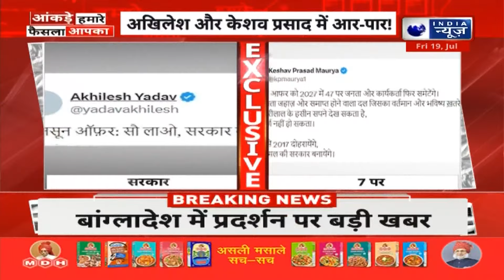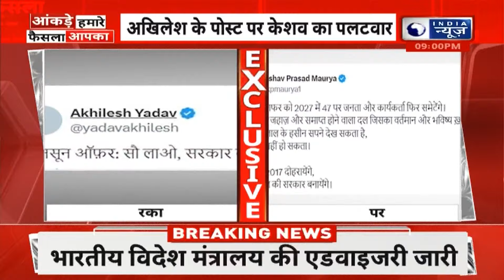Top News Today: सरकार और संगठन के बाद Keshav Prasad Maurya का Akhilesh Yadav पर बड़ा हमला | UP News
Bangladesh Student Protest Breaking: आरक्षण की हटाने मांग को लेकर प्रदर्शन में 32 छात्रों की मौत हो गई है। दूसरे दिन भी छात्रों का हिंसक प्रदर्शन जारी है, उग्र प्रदर्शन के छात्रा पुलिस के एक्शन से कई छात्र घायल हो गए हैं। बांग्लादेश में हालात खराब होने से वहां से भारतीय का पलायन शुरू हो गया है। प्रदर्शन के बाद स्कूल कॉलेजो को बंद कर दिया है। छात्र 1971 के युद्ध में लड़ने वाले सैनिकों के बच्चों के लिए मिलने वाले आरक्षम को खत्म करने की मांग कर रहे हैं।

Bangladesh Student Protest Breaking: 32 students have died in the demonstration demanding the removal of reservation. Violent protests of students are continuing on the second day as well, many students have been injured in police action during the violent protest. Due to the worsening situation in Bangladesh, Indians have started migrating from there. Schools and colleges have been closed after the protests. Students are demanding the abolition of reservation for children of soldiers who fought in the 1971 war.